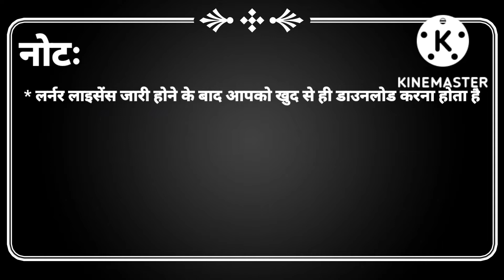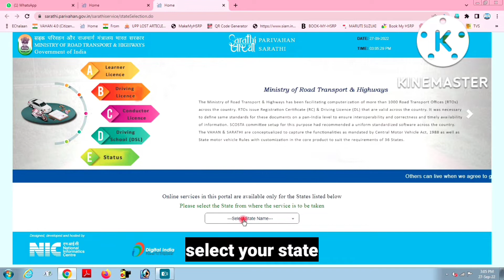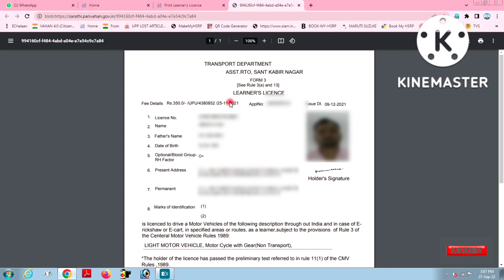Learner License Download online 2022|| How to download learner license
how to download learner license online || learner license download online 2022 || leaning license kaise download karen || learner license kaise nikale ||